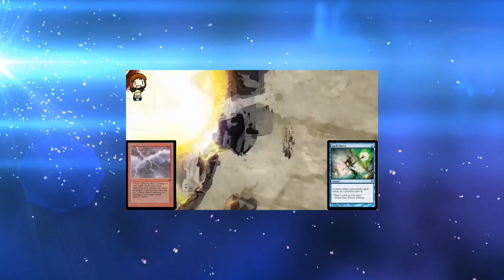One-Punch Elf (please read the description)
At long last, here's the version of the meme that I'm able to put on YouTube, featuring music from the 1993 PC classic DOOM.

Thanks to our patrons:
Benedetto Diab